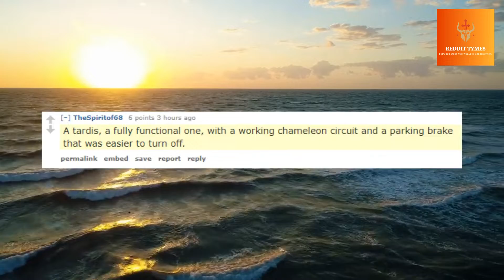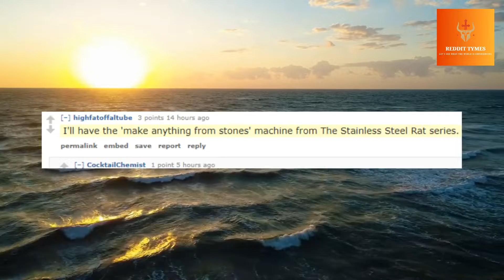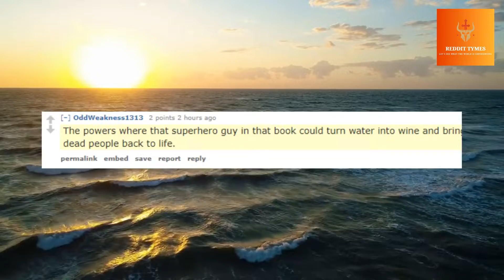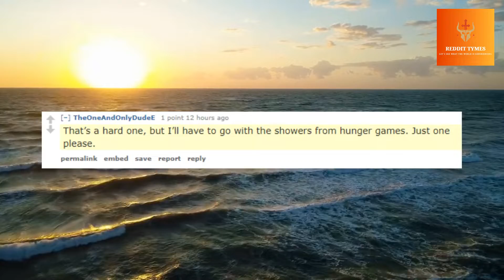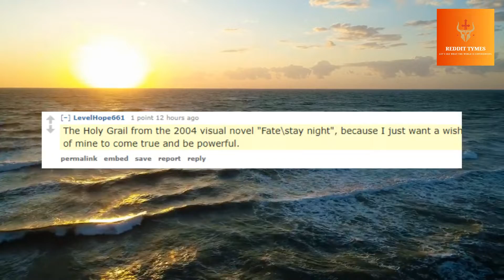You're allowed 1 fictional item from any book or movie, what are you choosing?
This is a extract from reddit.com. Hope you enjoy this video.